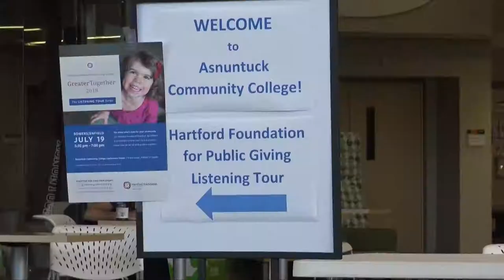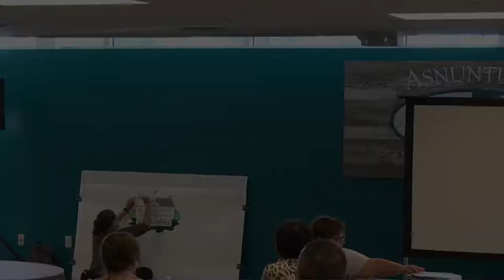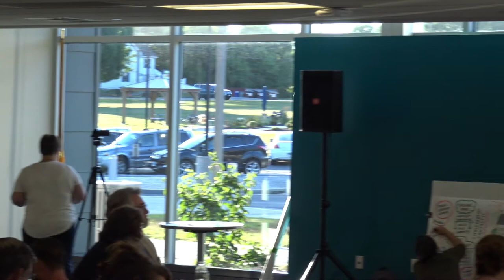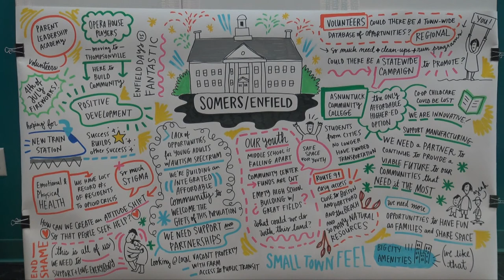Hartford Foundation Listening Tour 2018: Enfield and Somers, CT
On Thursday, July 19, 2018, the Hartford Foundation for Public Giving held a forum at Asnuntuck Community College in Enfield as part of our 2018 Listening Tour. Enfield and Somers residents shared what they love about their towns, and how we can work together to make the quality of life in these communities even better.

Here is video of the full event.

Thanks to all who attended the event.